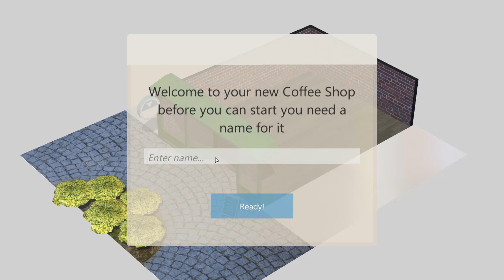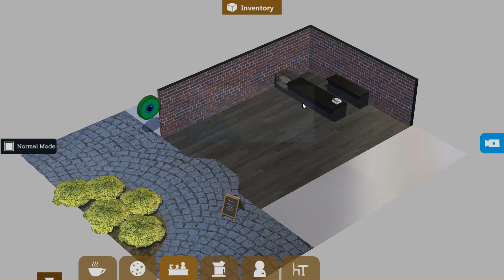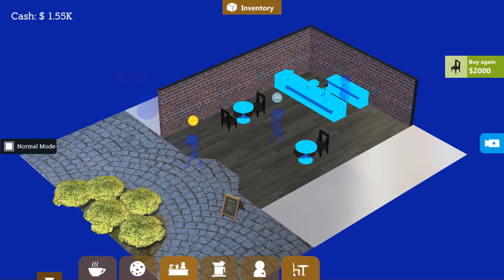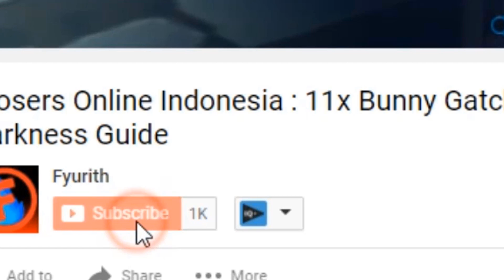Memulai Kembali Aput Latte | Coffe Shop Tycoon #3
Setelah Sekian Lama akhirnya update lagi dan kita membuka kembali bisnis kopi kita.
XD

Next Recommend Video :
▶ Apuy Latte Buka Cabang Baru | Coffe Shop Tycoon #2

Game Link :
▶ Coffee Shop Tycoon On Steam

Bye-Nara !!!